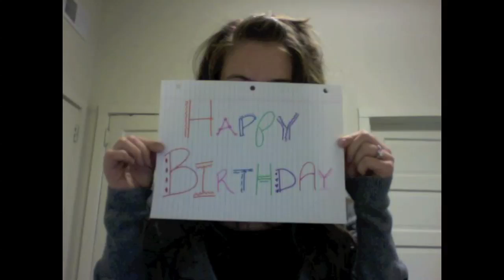Jon's Birthday video